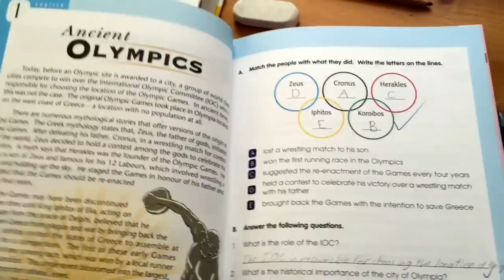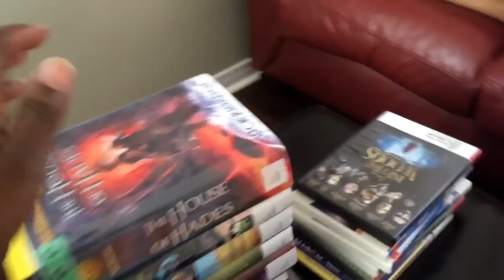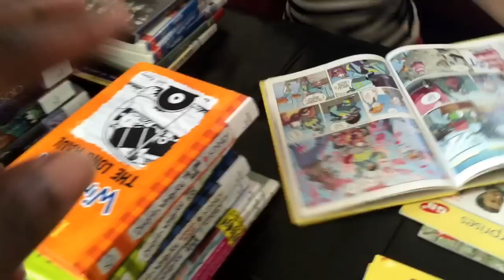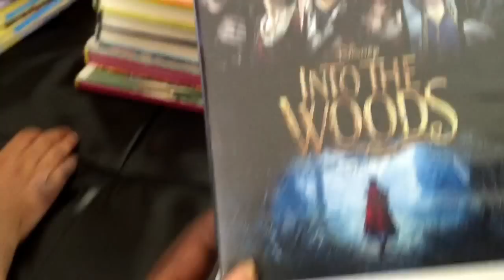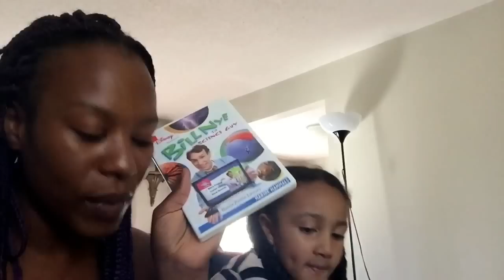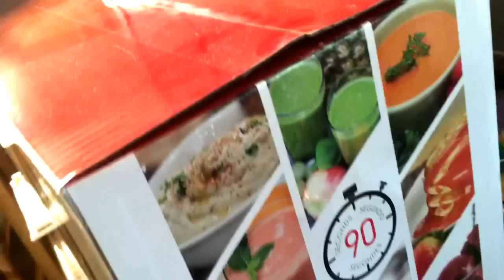Vlog #156: Out Of Control | Never Again! | The Zebra Tribe Vlogs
We're a young interracial family of 5 who also happen to homeschool our kids. We've been married for 11.5 years and have 3 kids, 2 dogs and a guinea pig. Much love!

~ Sarah & Aaron ~